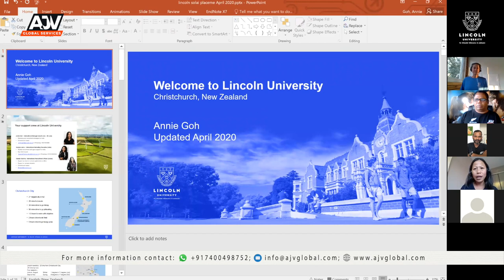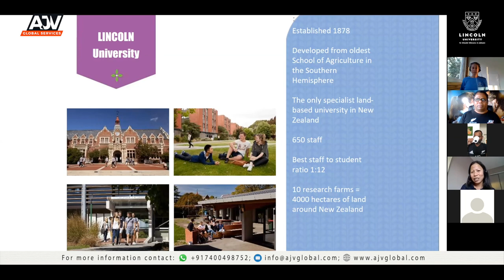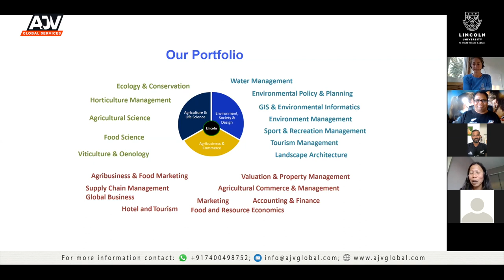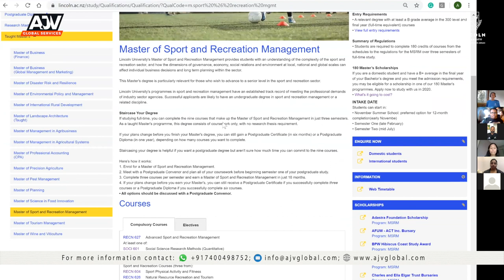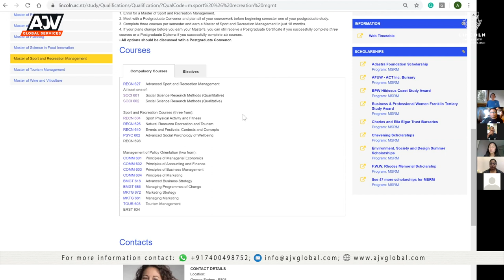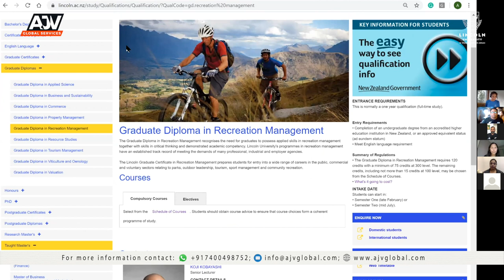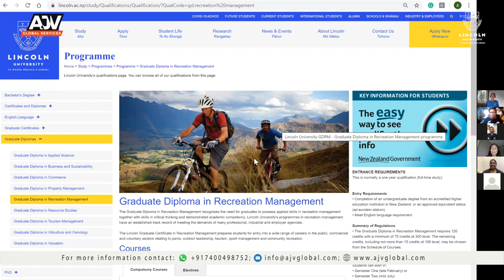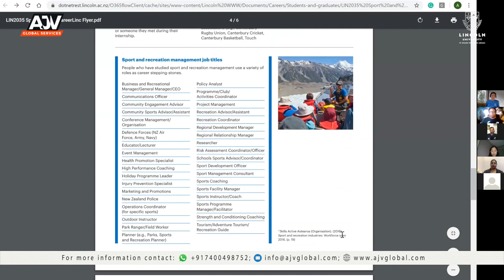SPORTS MANAGEMENT WEBINAR | R SRIDHAR, INDIAN FIELDING COACH | LINCOLN UNIVERSITY | AJV CAREER TALKS